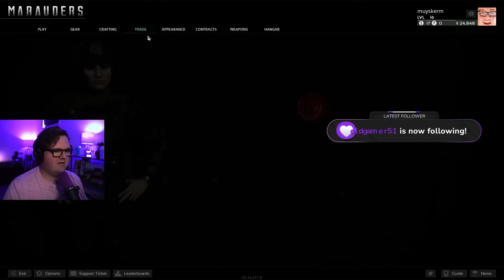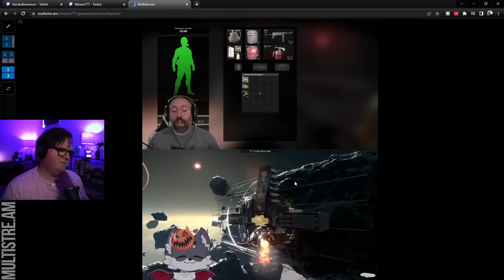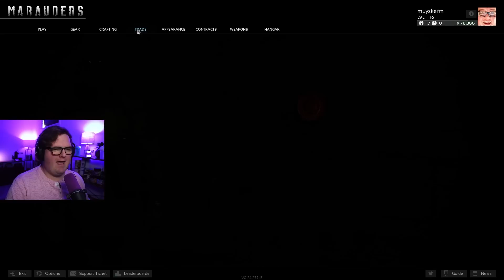Help The Man! | Marauders